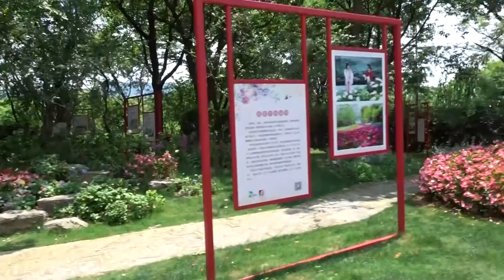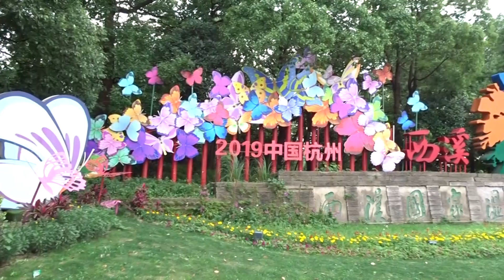Paseo por el parque - Festival del Bote del Dragón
Conociendo Xixi Wetland Park (西溪国家湿地公园) en el día de celebración del Festival del Bote del Dragón.